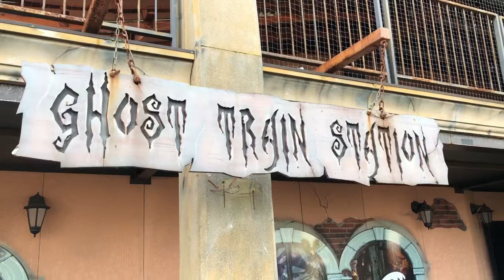2020 - Day 03 Eastbourne and Brighton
Beautiful seaside towns of  Eastbourne and Brighton